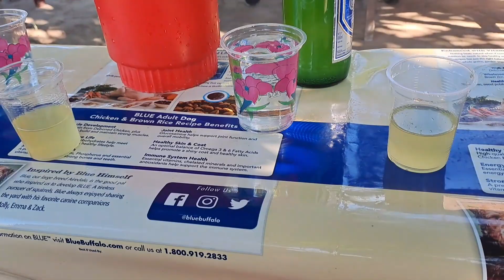Habani bwtwr sopwilaibai bihamjw gwdan mwnlaibai angha